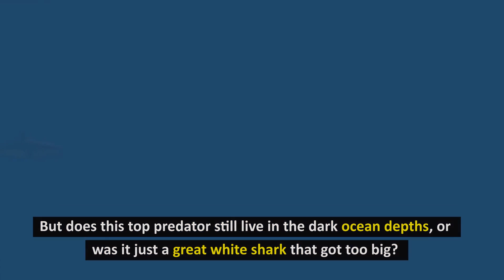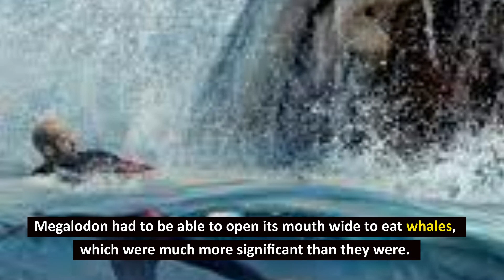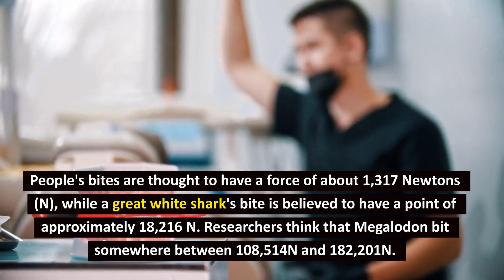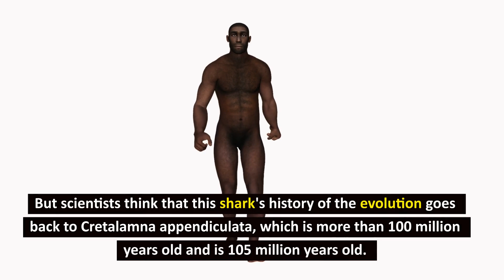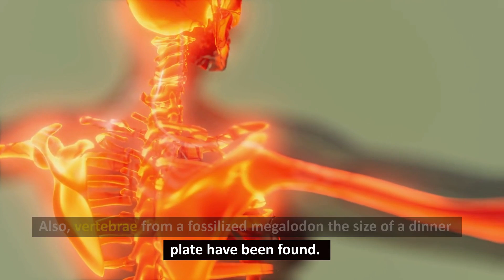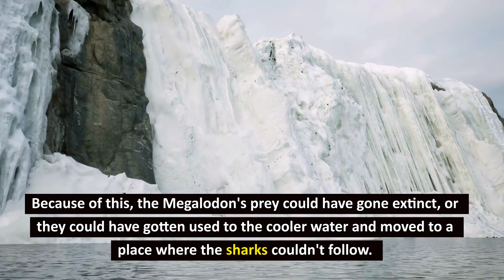Could Megalodon Still Live In The Deep Ocean?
The megalodon, which went extinct millions of years ago, was the largest shark ever to prowl the oceans and one of the largest fish on record. The scientific name, Otodus megalodon, means "giant tooth," and for good reason: Its massive teeth are almost three times larger than the teeth of a modern great white shark(opens in new tab).  The megalodon shark's fossilized bones and teeth give scientists major clues about what the creature was like and when it died off.

WHEN THE MEGALODON WENT EXTINCT
While the popular 2018 movie, "The Meg," pits modern humans against an enormous megalodon sharks, it's actually more than likely that the beast died out before humans even evolved. But it's difficult to pinpoint the exact date that the megalodon went extinct because the fossil record is incomplete.

In 2014, a research group at the University of Zurich studied megalodon fossils using a technique called optimal linear estimation to determine their age. Their research, published in the journal PLOS ONE, found that most of the fossils date back to the middle Miocene epoch to the Pliocene epoch (15.9 million to 2.6 million years ago). All signs of the creature's existence ended 2.6 million years ago in the current fossil record, the authors wrote. For comparison, our earliest H*mo-sapiens ancestors emerged only 2.5 million years ago, during the Pleistocene epoch, according to the University of California Museum of Paleontology.